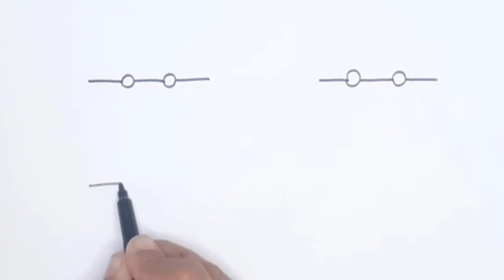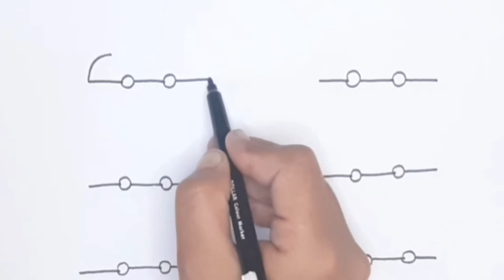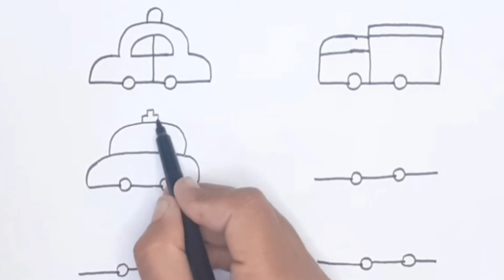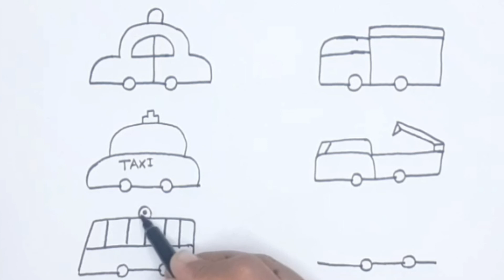Transport drawing easy- how to draw:- step by step- drawing for kids-Routine Life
Transport drawing easy, how to draw, step by step, drawing for kids
Transport drawing easy way
Routine Life-
online -